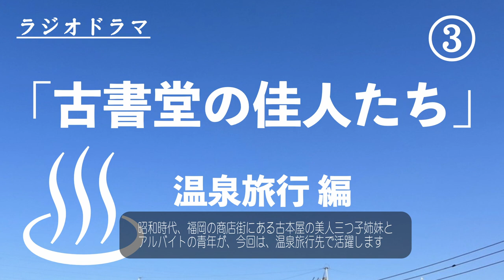ラジオドラマ『古書堂の佳人たち〜温泉旅行編』Part 3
オリジナル脚本・音楽・制作のラジオドラマです。
・・・昭和時代、福岡の商店街にある古本屋を舞台に、美人三つ子姉妹が登場するラジオドラマです。※フィクションです。
全9パートになる予定です。
『古書堂の佳人たち〜温泉旅行編』は「私はベロニカ」シリーズ昭和編第五弾です。
【古書堂の佳人たち】シリーズ
ーーーーーーーーーー